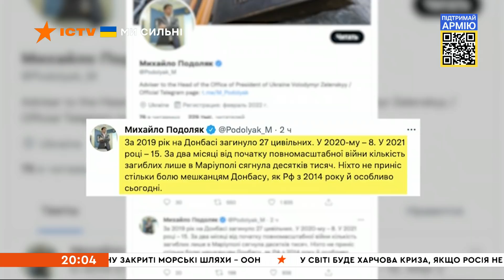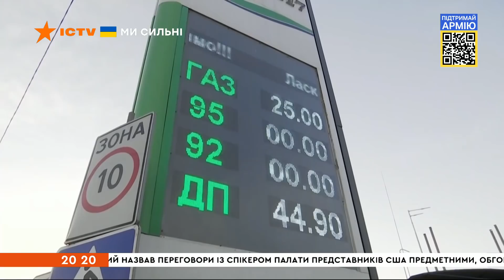⚡️Україна в НАТО? Данілов про ситуацію вступу | Вікна-новини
⚡️ Знесло дах, є поранені. Данілов про ситуацію в Одесі
Олексій Мячеславович Данілов — український політик, секретар РНБО розповів про ситуацію на фронті.

Побач більше!